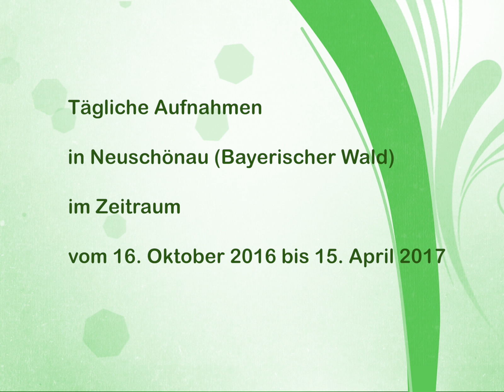Tägliche Aufnahmen vom 16.10.2016 bis 15.04.2017 in Neuschönau (Bayerischer Wald)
Tägliche Aufnahmen vom 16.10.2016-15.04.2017 in Neuschönau (Bayerischer Wald)